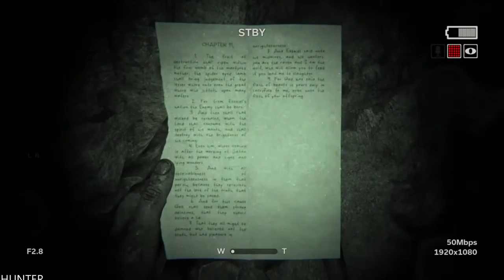OUTLAST 2 Walkthrough Gameplay Part 8 (1080p60fps)